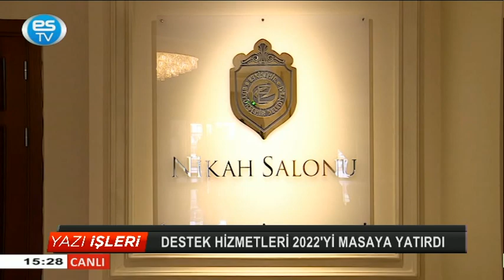26.12.2022 YAZI İŞLERİ